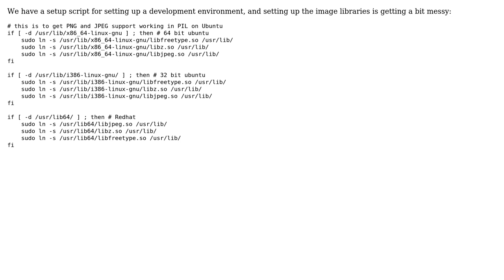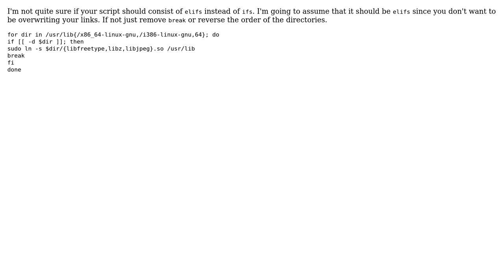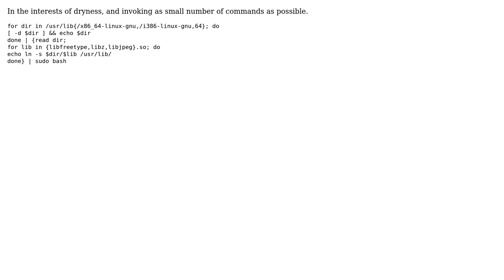Code Review: Symlinking shared libraries from a platform-specific directory (3 Solutions!!)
Code Review: Symlinking shared libraries from a platform-specific directory

With thanks & praise to God, and with thanks to the many people who have made this project possible! | Content (except music & images) licensed under CC BY-SA | Music | Images & others | With thanks to user Six user rahul user Kit Sunde user jdmichal user glenn jackman user 200_success and the Stack Exchange Network Trademarks are property of their respective owners. You are responsible for your own actions.